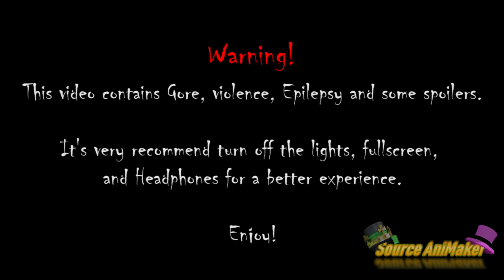[SFM MULTIVERSE] [Collab] Special Halloween 2020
Woo, Finally A serious proyect work!

We think this is the Best SFM Multiverse we ever made :D

We really enjoyed making SFM project

Happy Halloween folks!